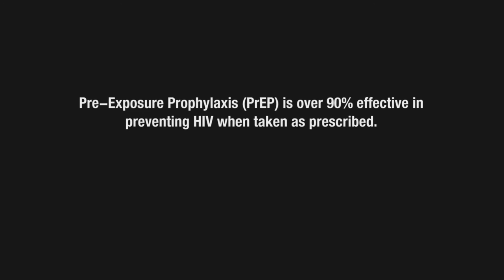Hot Fitness Buff- ¡LISTO! AltaMed PrEP Campaign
This beefcake loves to work out and cruise for guys between sets at the gym. Always looking to meet other studs, he pictures his next hook-up and he shakes his protein. He doesn’t skip leg day or his daily dose of Pre-Exposure Prophylaxis (PrEP), an HIV-prevention pill. After stuffing a condom in his gym bag, taking his PrEP pill, and pounding his protein shake, this fitness buff is LISTO (Ready) to pump iron.

AltaMed’s ¡Listo! (Ready!) PrEP Campaign aims to increase awareness of PrEP among Latinos.  AltaMed is the first organization in Southern California to develop a bilingual, English and Spanish, PrEP awareness campaign targeting the Latino community.

What is PrEP?
PrEP(Pre-Exposure Prophylaxis) is a method of preventing an HIV-negative person from contracting HIV when they are exposed to the virus. In order to be effective, the HIV-negative person takes one pill, called Truvada, once a day. Truvada has been FDA approved since 2012. PrEP or Truvada (PrEP in pill form) is over 90% effective in reducing HIV when taken as prescribed.